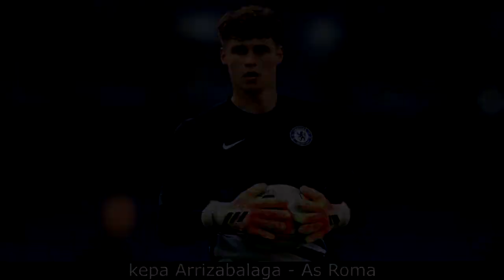New Confirmed Summer Transfers 2021 Ronaldo ft. Messi